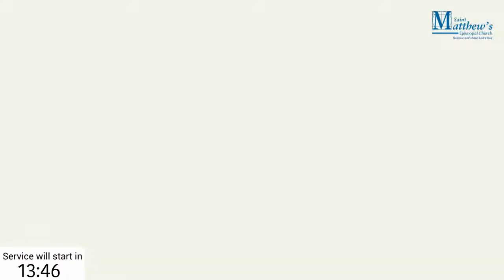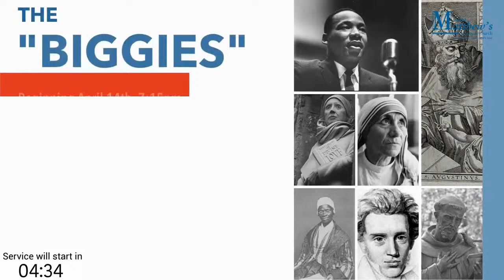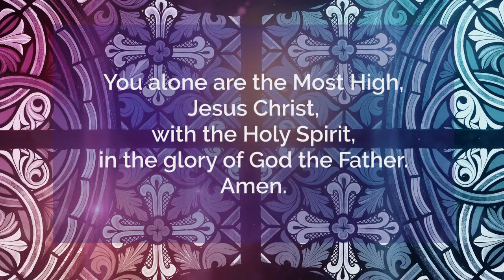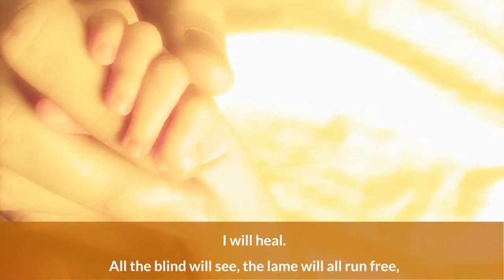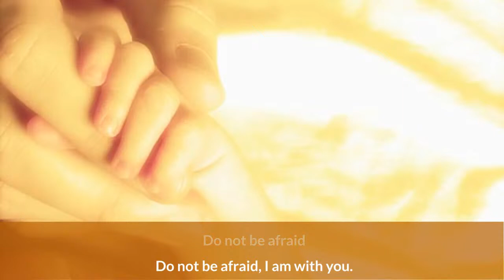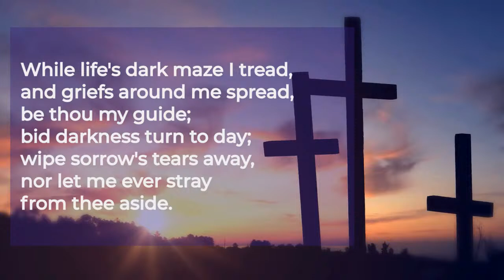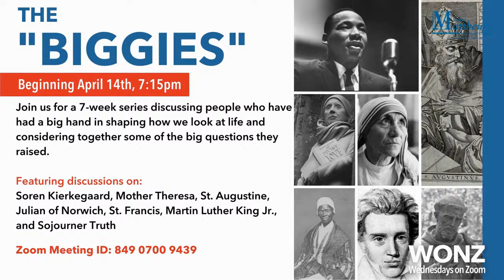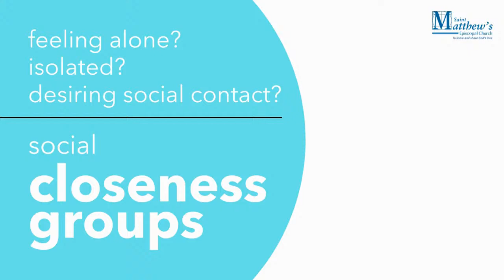To Act On God's Will (May 16, 11am)